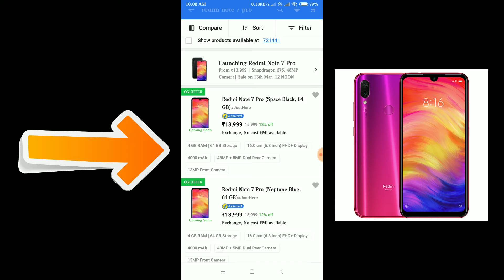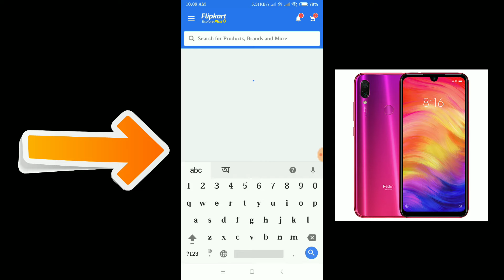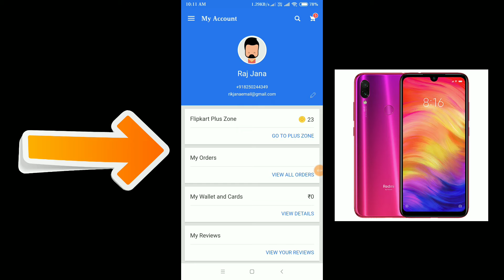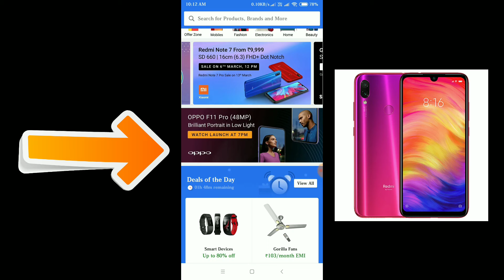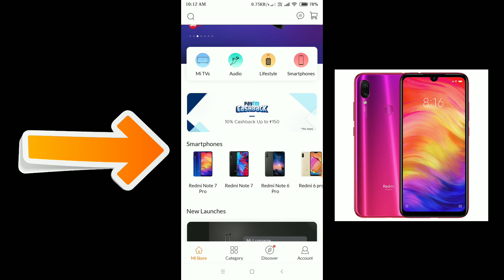Redmi Note 7pro 100% Buy Trick || 3 Secret Trick Buy RedmiNote7pro ..!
♊ My Use All Device,

♊All Best Mobile In Price,

1.Under ₹5,000

✴️Asus ZenFone Lite L1

2.Under ₹8,000

✴️ Samsung M10

3.Under ₹10,000

✴️ Asus Zenfone Max Pro M2

4.Under ₹12,000

✴️Realme U1

5.Under ₹15,000

✴️Mi A2

6.Under ₹17,000

✴️OPPO K1

7.Under ₹20,000

✴️Poco F1

♻️ MY Application:-Coming Soon ✔️